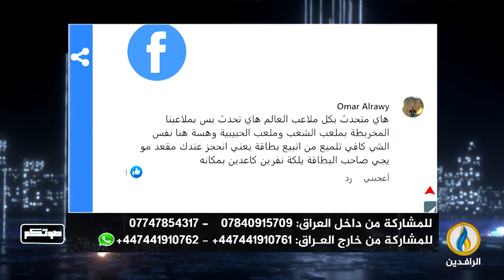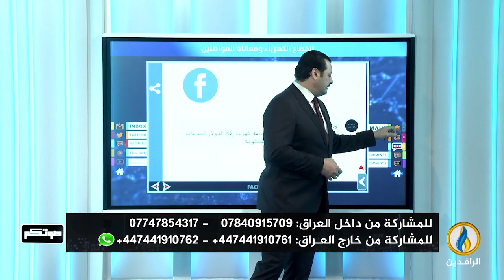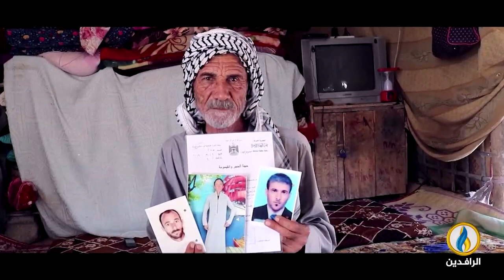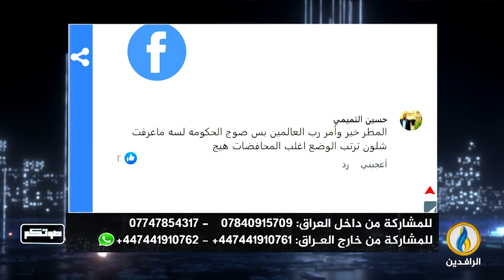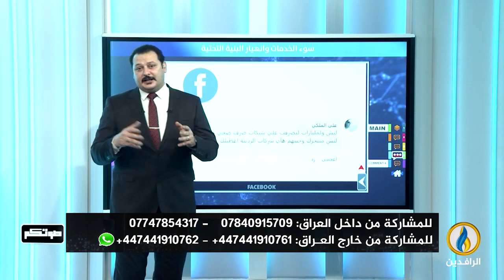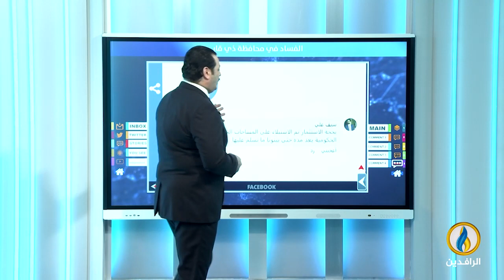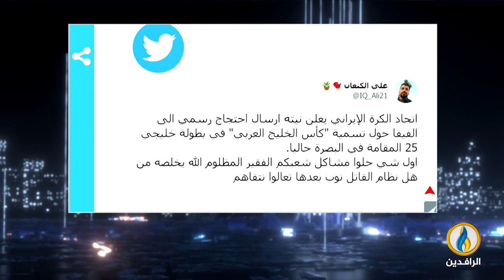صوتكم | 7 - 1 - 2023